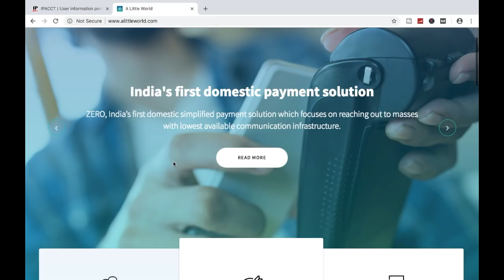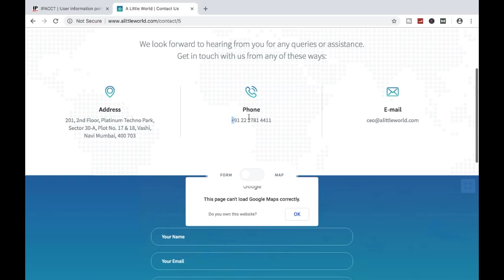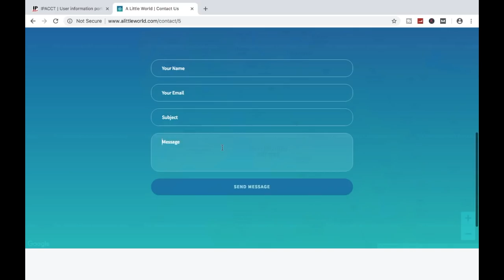OPEN SBI CSP IN 6 DAYS || OPEN SBI CSP WITH ZERO MASS FOUNDATION || SBI KIOSK BANKING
HELLO & WELCOME DOSTO ME HU ZAHIRUL AUR AJ ME IS VIDEO ME BATAYA KI KAISE AP SBI KI EK CSP KHOL SAKTE HAI AUR MAINE IS VIDEO ME BATAYA HAI APKO EK STATE BANK KI KIOSK BANKING KI BRANCH KHOLNE K LIYE KIYA KIYA KARNA PAREGA, DOSTO MAINE APKO PICHLA VIDEO ME BATAYA THA KI KAISE AP OXYGEN SE BAAT KARKE AP EK CSP KHOL SAKTE HAI, AUR MAINE IS VIDEO ME BATAYA KI KAISE AP ZERO MASS FOUNDATION SE BAAT KARKE KAISE AP EK SBI KI CSP KHOL SAKTE HAI.

SO DOsTO AGAR AP PURE VIDEO KO DEKHENGE TO AP ASANISE EK SBI KA CSP KHOL SAKTE HAI, TO DOSTO AGAR APKO IS VIDEO KO ACCHA LAGA HAI TO LIKE AUR SHARE KARNA AUR SUBSCRIBE BHI KARNA.